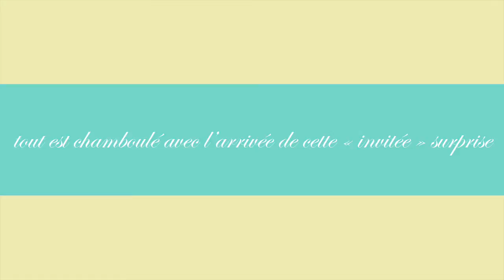ABBY & Moi « Habillez Moi »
Une comédie de Ginny Hékinian et Bruno Tanguy.
Thomas Baquet, avocat en quête de renommée, cherche une femme de ménage pour s'occuper de son appartement mais la femme qui se présente va lui réserver quelques surprises...